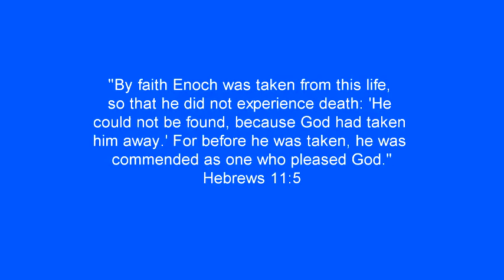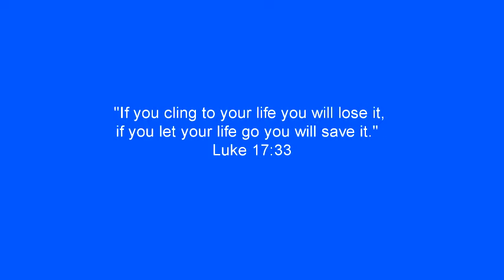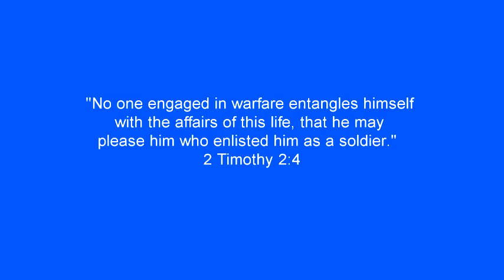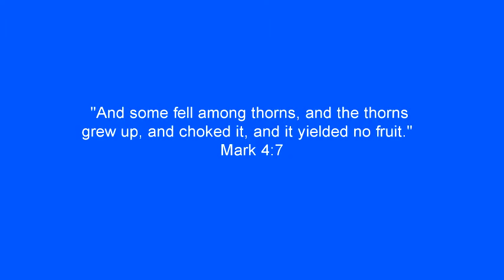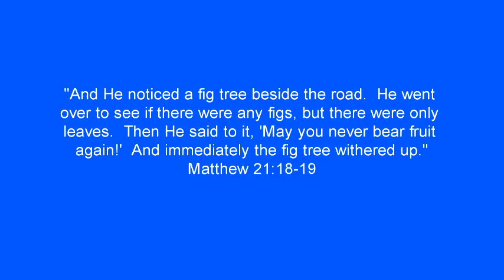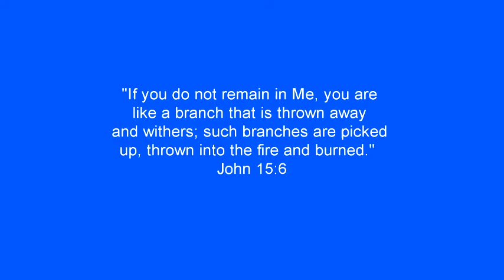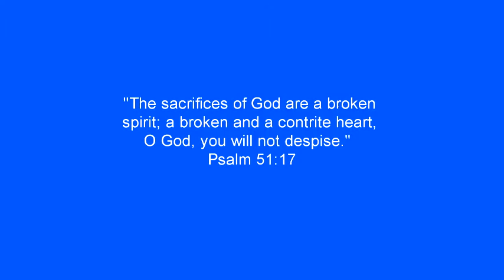Pastor Ken Urban 8/21/16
sermon, 1 Corinthians 16, Pleasing God